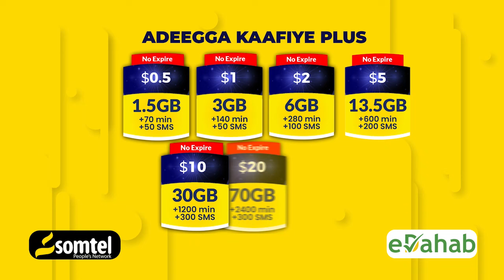Wararka ugu waa weyn Soomaaliya iyo Caalamka 22/06/2024